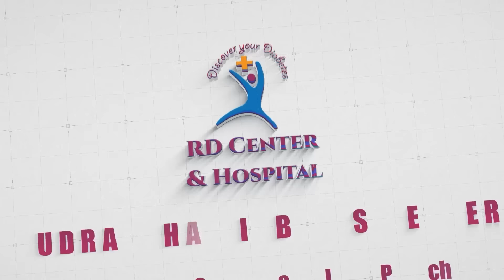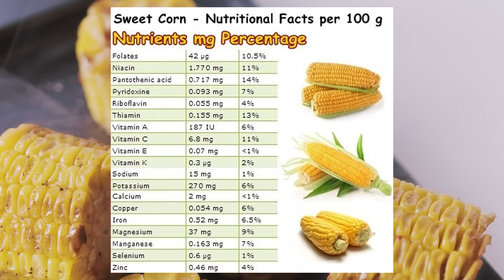சர்க்கரை உள்ளவர்கள் Sweet Corn சாப்பிடலாமா ? |Can diabetics eat sweet corn? | Dr.Sivaprakash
Most Viewed Videos:
Rudratsha Diabetes Center (R D Center) Hospital.
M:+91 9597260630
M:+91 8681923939